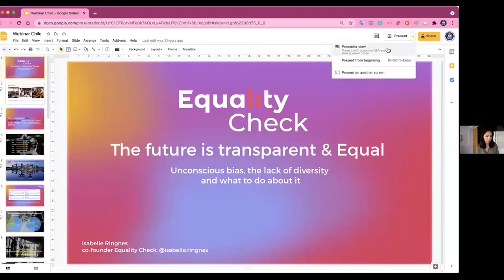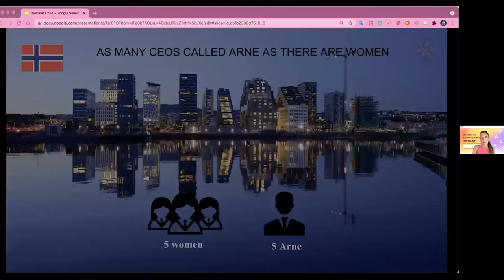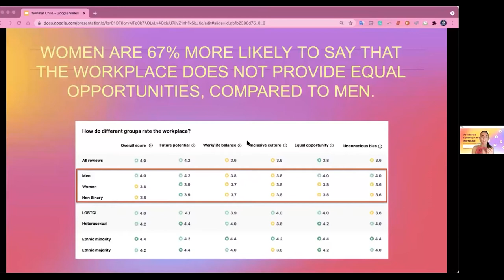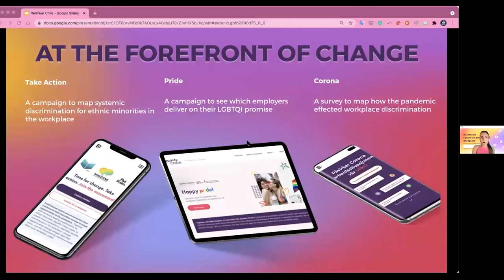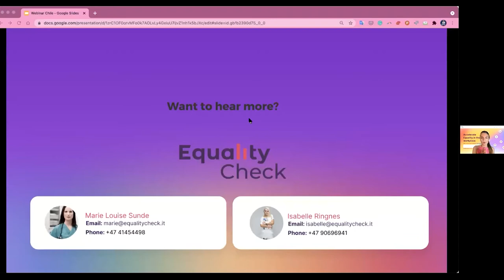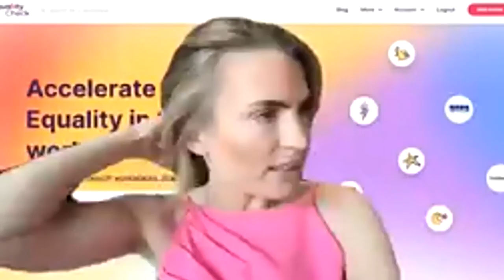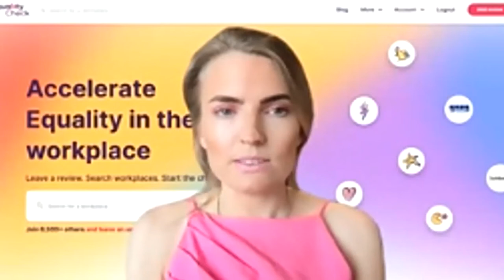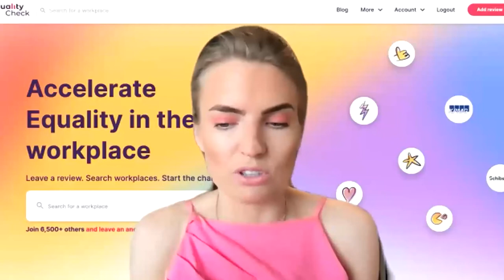Webinarios Nórdicos: Tercera Jornada [Versión en inglés]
Webinarios Nórdicos: Igualdad de Género y el mundo laboral - Experiencias y soluciones nórdicas y chilenas
Capítulo 3: Los prejuicios de género inconscientes en el trabajo